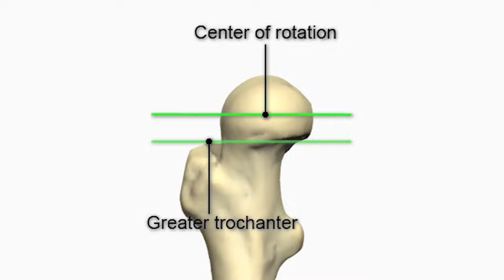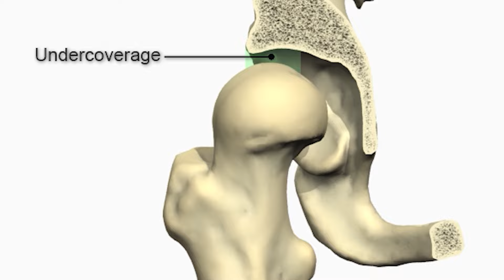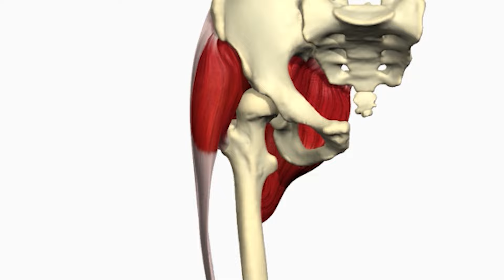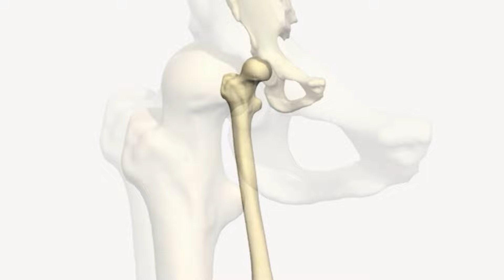O QUE É VARO FEMORAL E COMO ESSA ANORMALIDADE AFETA O FÊMUR?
Bem-vindo ao nosso canal, aqui falamos de forma simples e direta para ajudar pacientes em assuntos de Ortopedia e Traumatologia.

Você sente dor no quadril? Talvez seja varo femoral, uma condição que causa uma deformidade nas pernas, levando a desconforto e impactando a articulação do quadril. No vídeo de hoje, o Dr Marcelo D'Amado irá falar sobre o que é varo femoral e como essa condição afeta o fêmur.

O varo femoral refere-se a uma deformidade angular nas pernas em que os joelhos se aproximam mais do que o normal. Nessa condição, os membros inferiores podem apresentar um alinhamento mais estreito, resultando em uma aparência de "joelhos arqueados". O varo femoral pode ocorrer devido a fatores genéticos, problemas de crescimento, ou condições ortopédicas subjacentes. Essa anormalidade pode ser causada por fatores genéticos, distúrbios de crescimento, lesões ou condições médicas subjacentes. O diagnóstico preciso é crucial para determinar a causa subjacente e orientar o tratamento adequado. A avaliação por um ortopedista é crucial para determinar a abordagem de tratamento mais apropriada, garantindo uma correção eficaz e melhorando a qualidade de vida do paciente. Não perca a oportunidade de compreender mais sobre essa condição e suas complicações, assista ao vídeo até o final e lembre-se de curtir, compartilhar e se inscrever para receber mais informações sobre saúde ortopédica.

Assista o vídeo O QUE É VALGO FEMORAL E COMO ESSA ANORMALIDADE AFETA O QUADRIL, acesse o

Meu nome é Marcelo D'Amado, sou médico ortopedista (CRM 186691 - SP | 44617 - PR), e criei esse canal para ajudar pacientes a tirar dúvidas simples, de modo direto e fácil de entender.
Ficamos localizados no endereço: Avenida Paulista, 2064/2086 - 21º Andar

Dr. Marcelo Pigatto D`Amado
CRM 186681/SP
TEOT - 17170 / RQE – 27169